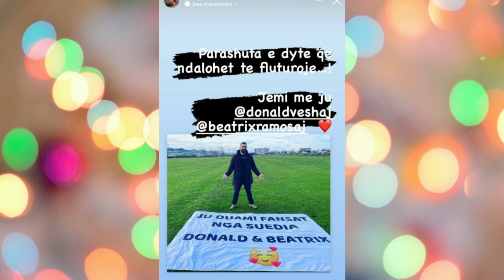Mamaja e Beatrixës kritikon hapur produksionin e Big Brother VIP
Antigona Ramosaj ka zbuluar se produksioni nuk po i lejon parashutat që kërkohen të kalojnë në shtëpinë e BBV në mbështetje të Trixës dhe Donaldit.

Mamaja e këngëtares, Beatrix tani banore në shtëpinë e famshme në Shqipëri, ka akuzuar produksionin se ka ndaluar një surprizë për çiftin.

Ajo ka postuar në Instastory një foto, ku shihet një parashutë për çiftin Donald dhe Beatrix, duke theksuar se kjo është parashuta e dytë që nuk lejohet të fluturojë mbi shtëpinë e “Big Brother VIP”.

“Ju duam fansat nga Suedia, Donald & Beatrix” , është shkruar në dedikim, ndërsa te Story thuhet se është parashuta e dytë që ndalohet për çiftin.

Perputhen